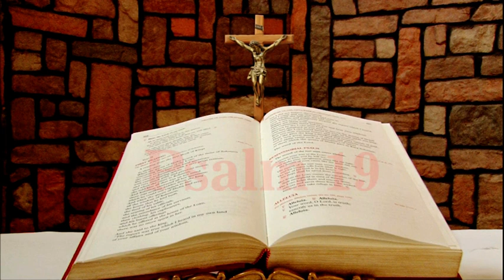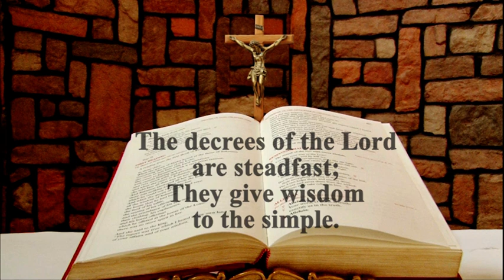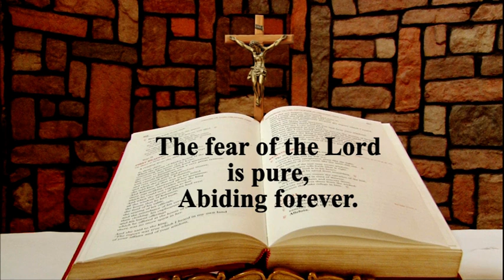Daily Responsorial Psalm for February 19, 2024